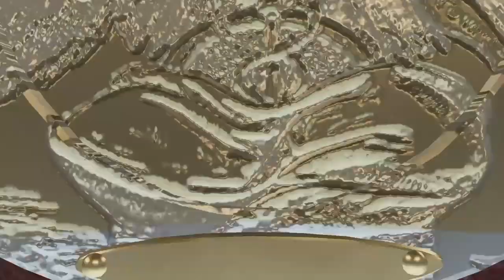Slipknot In Hell PPV Part 2